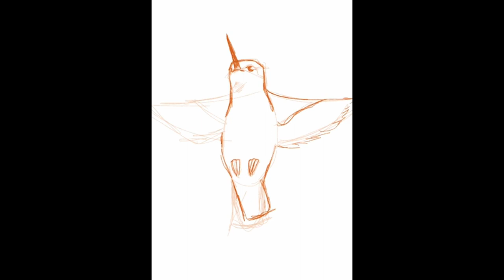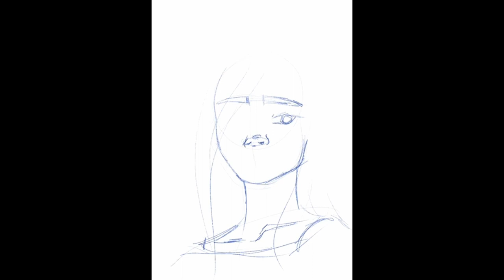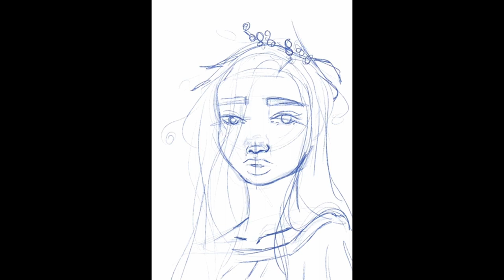Hummingbird and Blueberry Crown Speedpaint (Procreate)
I should draw on Procreate more often
Originally drawn on 5th November 2019 and 6th December 2019